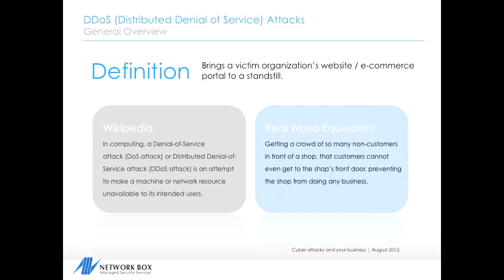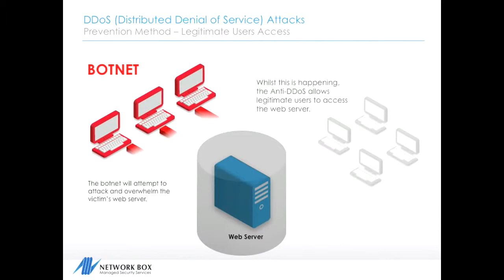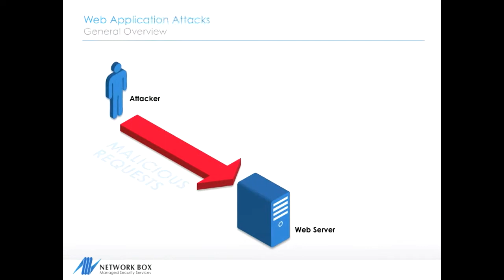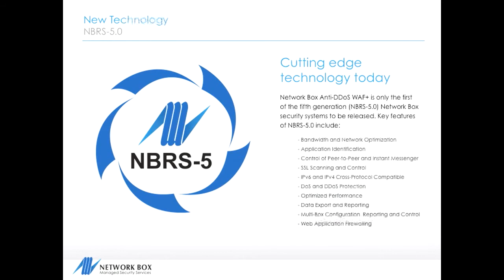WAF Scan Anti DDoS WAF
Network Box's WAF-Scan is a next generation Anti-Distributed Denial of Service Web Application Firewall Plus system. This managed security appliance (or alternatively virtual / cloud based device) is highly customizable, and can apply a strict set of pre-configured rules to an HTTP / HTTPS conversation, in order to protect web facing servers against attack. It combines Anti-DDoS Mitigation, Web Application Protection, and IPv4 to IPv6 / IPv6 to IPv4 Cross-Protocol Bridging into one state-of-the-art system.